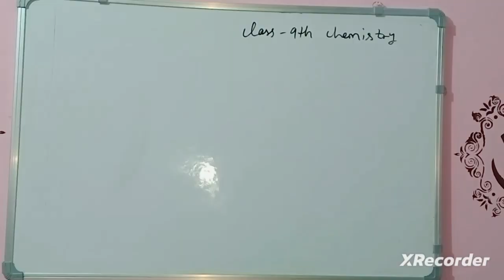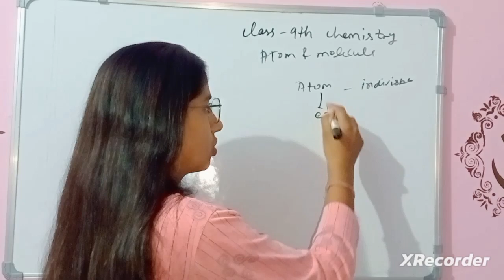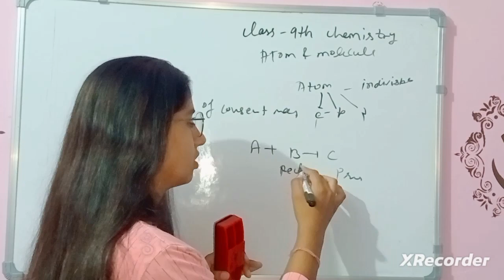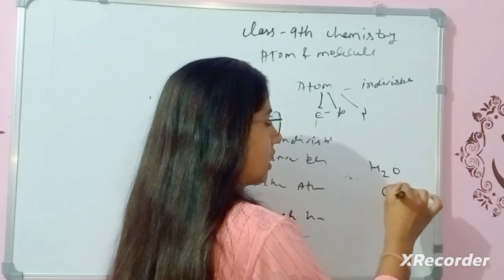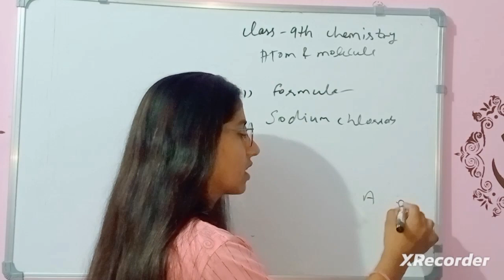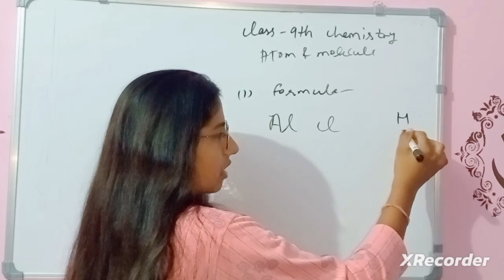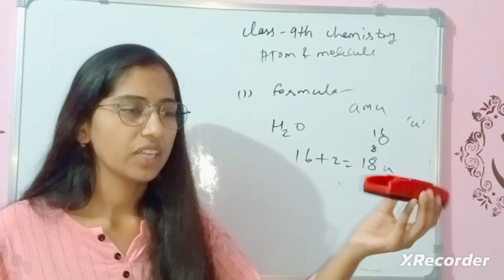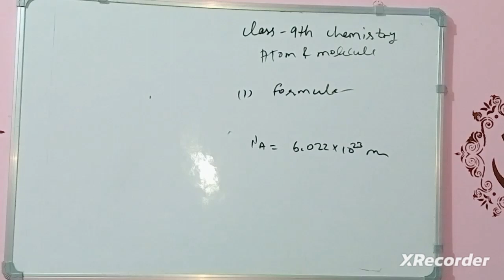Class 9th Chemistry Atom &Molecule Complete in One shot Revision Hbse Cbse bord exam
Class 9th Chemistry Atom &Molecule Complete in One shot Revision Hbse Cbse bord examClass 9th Chemistry Atom &Molecule Complete in One shot Revision Hbse Cbse bord exam
formal Charge
haloalkane Haloarene important topic chemistry class 12
KiClass 12 chemistry Most important question Cordination chemistry Hbse cbse exam 👍🏼 strategy Class 12 chemistry Most important question Cordination chemistry Hbse cbse exam 👍🏼 strategy
Class 10 Chemistry NCERT questions Solution Hbse acid base salt cbseClass 10 Chemistry NCERT questions Solution Hbse acid base salt
optical Isomer detail explanation
Geometrical isomer complete Cordination chemistry Class 12th HBSE /Cbse Simple way
Are the Crystal of Salts really dry?Class 10th chemistry unit2 last topic#acid base salt#hbse#cbse

class 10chemistry video
acid base and Salt video
calss 10 Practical video
lets Learn chemistry
bord exam strategy
chem notes vdio
ncert sylbus cover with each topic
haryan bord 10#12th chem
chapter 2video
sapt type
salt dry or not 😉 explain
dry 🤔 nature explain#bord exam video
m

acidbasesalt class10chemistry chemistry bordcexambclass 10#2023
science bord class 10#12
chemistry class bord
hbse cbse bord chemistry classes
example of salt
bord exam2022_2023
bord classes chem class #10#12th
subribe the chnel mak